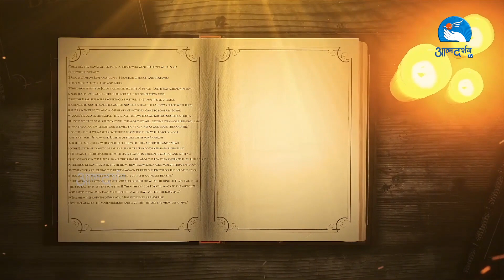25th Nov Bible Reflection || Father Anand || Atmadarshan TV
Bible Reflection || Atmadarshan TV

Led by: Father Anand

Direction: Father Anand, Father Sony Antony, Father Selvin

Program Coordinator: Sr. Rose SABS

Liturgical Coordinator & Art: Sister Sibi SVC

Camera: Sachin Tripathi

Editing : Dev Damor

Sound: Sam Fernando

Broadcasting Executive: Dev Damor, Charles Singoriya, Tulsi Bhavsar, Sunny Kiran, Rounak Meda

Online Executive:
Sunny Kiran

biblereflection#dailygospel